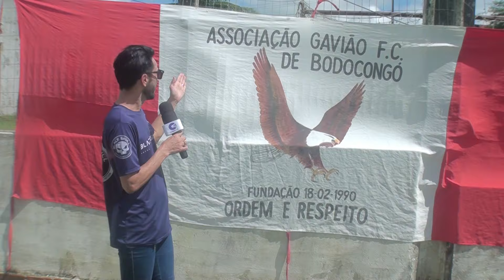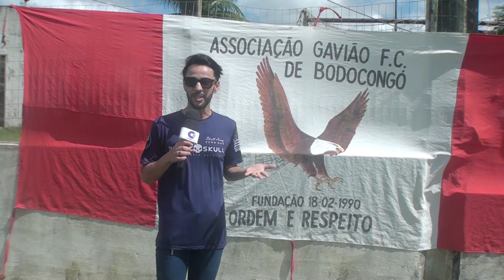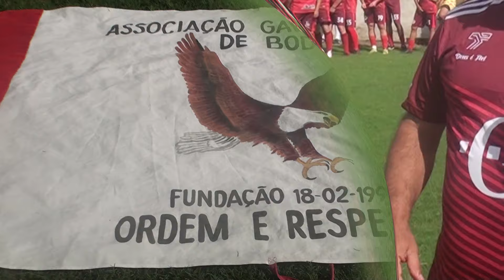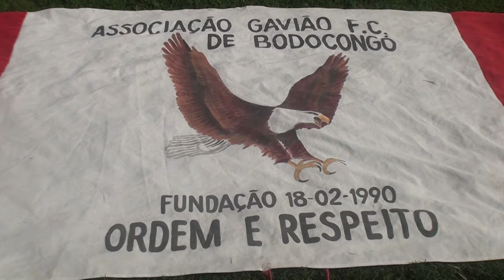Associação gavião de Bodocongó